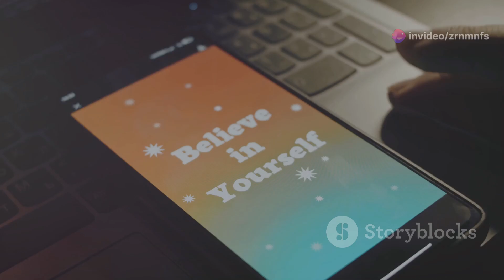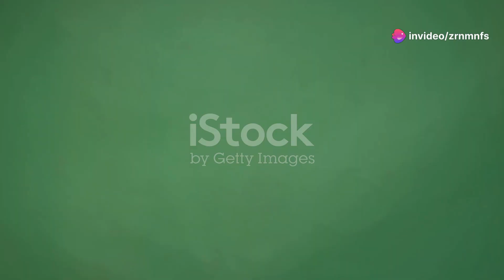"Unlocking Wealth: Strategies for Financial Growth That Will Blow Your Mind!".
MADE WITH AI

Creating engaging content on wealth management and financial growth is a great way to attract an audience on YouTube. To enhance the visibility of your videos, using popular and relevant hashtags can be quite beneficial. Some effective hashtags that could be incorporated into your YouTube video descriptions or titles include Investing, FinancialFreedom, FinancialLiteracy, WealthManagement, FinanceTips, StockMarket, and Wealth